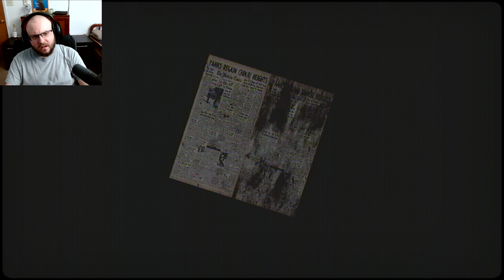Never Fully Trust A Doll!! │ The Doll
You like nature and you buy a house far away from the city. You're very happy to tell your Mother that you bought a house. Until you start noticing strange things...